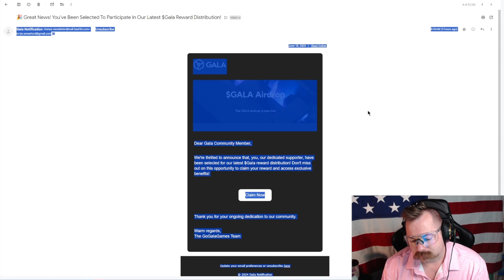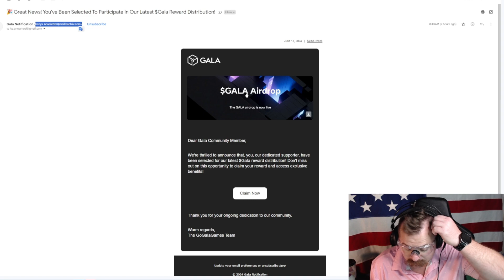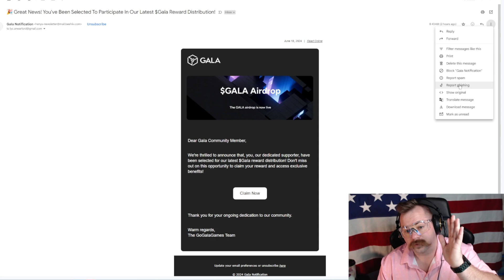Never Click Links in Spam Emails - Another Spam Gala Email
Another Fake Gala Games Email. Please be careful out there. Don't click links you don't trust. BEWARE OF SCAM/SPAM EMAILS CLAIMING GALA GAMES AIRDROPS!!! TRUST NO ONE! Always verify the legtimacy of links and emails before you click them!! BE CAREFUL OUT THERE!

CHAPTERS:
00:00 - INTRO
00:12 - great news
00:33 - look at sending email
00:54 - checking hyperlinks
01:10 - never click links
01:35 - always report phishing
01:57 - outro

If you're having trouble accessing the game please fll out this form and i will reset your towns.